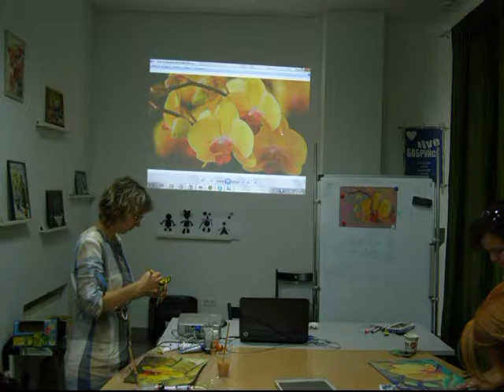КАК МЫ РИСОВАЛИ ОРХИДЕИ..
В этом видео представлены работы работы участников мастер -класса творческой студии  "Art Line" в городе Бобруйске.